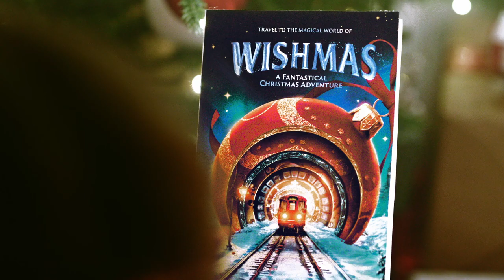All-New Trailer For WISHMAS in London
From BroadwayWorld's Archive: Wishmas: A Fantastical Christmas Adventure, a new, original story from the creative minds behind Secret Cinema, has released new trailer, inviting you to step into the magical world of Wishmas. Watch the video here!